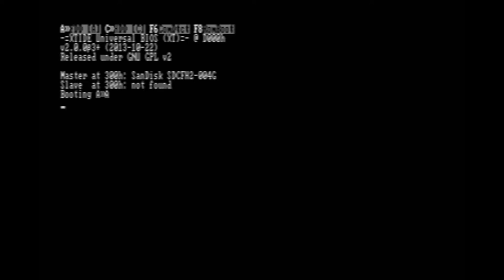Playing Paratrooper on an IBM PC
The following is footage of Paratrooper, developed by Greg Kuperberg in 1982.  It is not a complete playthrough, but rather just enough gameplay to serve as a reference for how the game looks and feels on the original hardware.

This footage was recorded from an IBM PC (8088 CPU running at 4.77MHz) with a ("new-style") CGA card.  The audio was tapped from the PC speaker and the video was recorded from the CGA composite output.  The result was post-processed from 30i to 60p; all source frames are intact.  This video can be considered a reference for how this game performs on this platform.

Personal notes: I thought the sequence where paratroopers blow up the gun was funny, so I intentionally let that happen it in the latter third of the video.